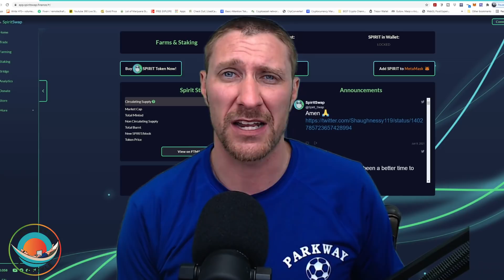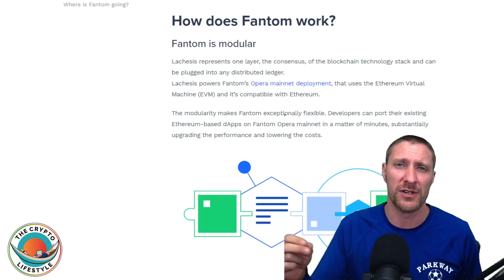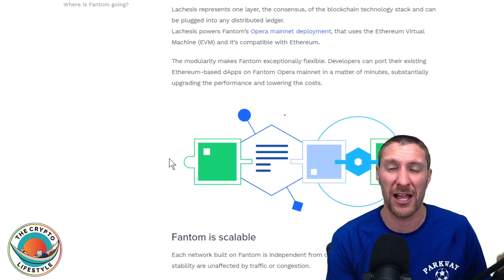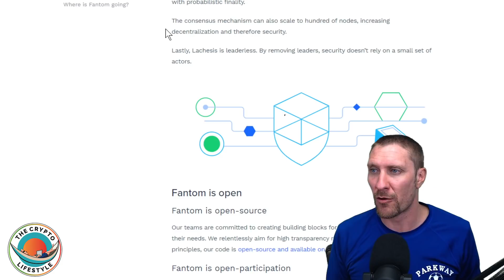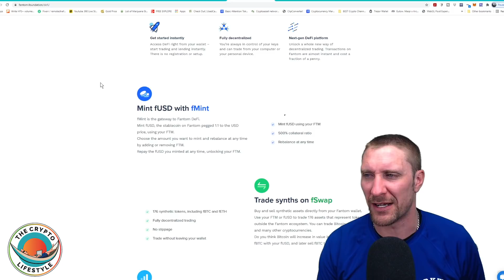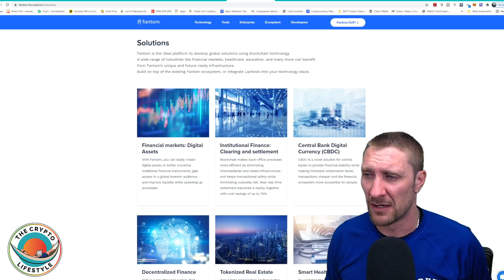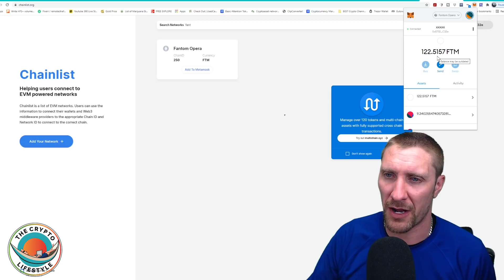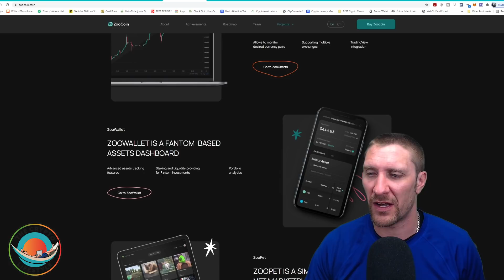What Is The Fantom Network | Fantom Network Explained !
What is the Fantom network and how does it work | Fantom Network Explained ! One platform, endless solution. Fantom Network (FTM) is a fast high-throughput open-source smart contract platform for digital assets and dApps. Fantom prides themselves on Speed, Security and Scalability. The three things that every project wants when deciding on what network they want to build on top of. Fantom’s aBFT consensus protocol delivers unparalleled speed, security, and reliability. Enjoy almost instant transactions and extremely low fees. Let us emphasize the ‘lowwwwwww’ in low fees. . A money transfer costs on the Fantom Network costs about $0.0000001 and takes about 1 second to complete the transfer. Go ask your bank to match that hahaha…haha…ha. On the Fantom Network, users will find that transfers are almost instant, it is highly secure (not sorry hackers), highly scalable and Ethereum compatible. YES, Ethereum compatible. Fantom is not competing against Ethereum, rather, it is work WITH Ethereum. As well, Fantom is permission-less, DeFi, and open-source. There are so many reasons to get to know Fantom and a about a $¾ billion, many eyes are on Fantom.